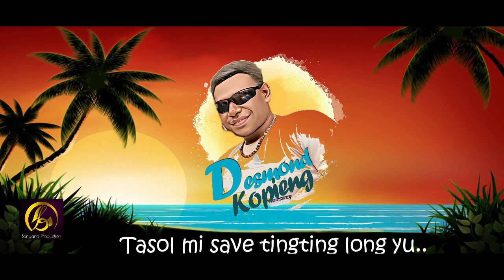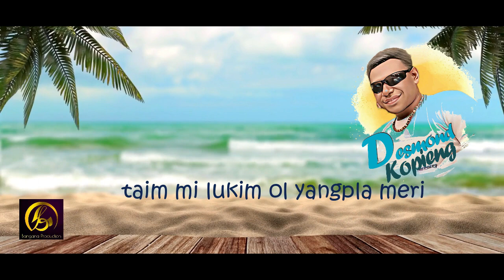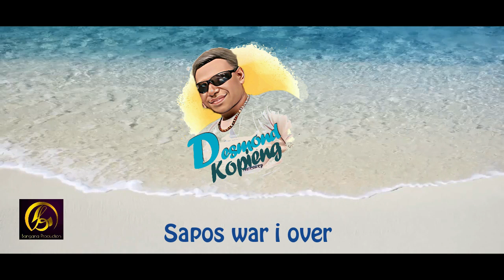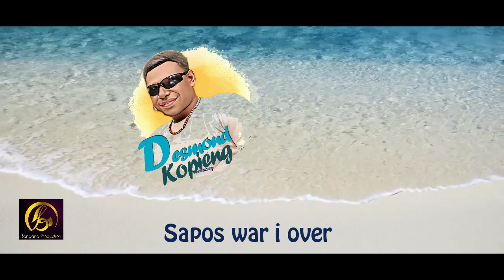Lisa - Desmond Kopieng(Remake) Lyrics Video.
Tittle: Lisa (Remake) Original Song by Blood Generation Band
Artist: Desmond
Records Label:Bagana Production (Port Moresby)
Producer: Ezy Jam aka Raymond Suako.

Lyrics Video made by Fan: Essen- TR Production.